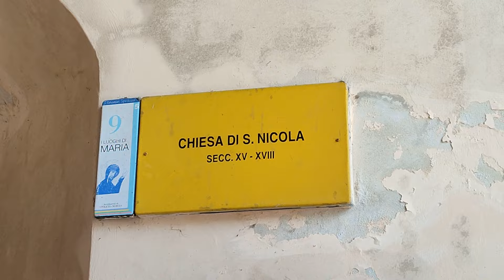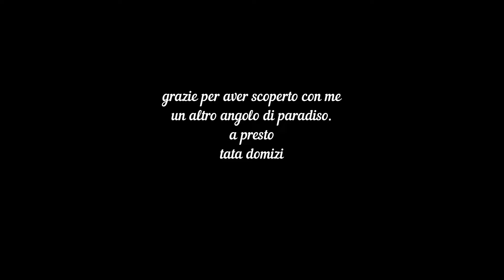Scheggino: un paradiso nel cuore dell'Umbria